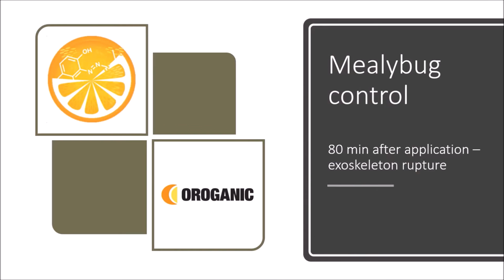OROGANIC MOVIE - mealybug, aphids, whitefly control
OROGANIC is an Insecticide/Acaricide based on orange oil, an active substance of natural origin, has recently been approved by CTGB in The Netherlands. The product is authorized for the cultivation of Tomato, Paprika, Cucurbitaceae (cucumbers) and Ornamentals (cut-flowers) in Glasshouses/Greenhouses.

OROGANIC physical mode of action prevents resistance can be formed to the active ingredient, so it can be used frequently against insects, and can even solve possible resistances to other active substance used on the spray program.

The audio in this video was created by Ross Bugden - Last Dawn